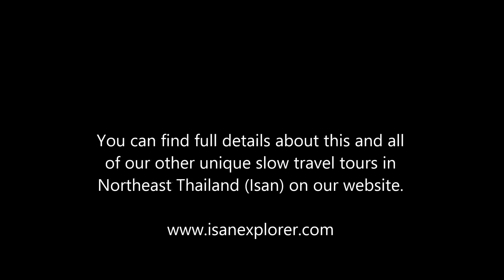Elephant Encounter Express tour - Northeast Thailand (Isan)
Ban Ta Klang is home to the Kui (aka Suai) people, Thailand's legendary elephant handlers, and about 150 elephants live side-by-side with them at their homes in the village. On this shortened version of our regular Elephant Encounter tour (perfect for weekend visits) you'll spend just as much time with the elephants as on the regular tour, but we drive straight to the elephant village with no cultural stops along the way. On the afternoon of day 1 and morning of day 2 of this tour we'll be up close with the elephants, mostly out walking with and watching them in patches of forest and at watering holes, and they are off chains the entire time. We even get to help bathe the elephants in the Mun River. Most people consider engaging with elephants in natural surroundings such as this to be far better than watching them perform circus acts. There will be one elephant per guest, though solo travelers will get two so you can see them interact socially. Then, on the drive back to Khon Kaen, we'll visit a silk weaving village and two amazing temples with lovely murals – one modern and one historic.

We also have three-day and four-day versions of this tour.